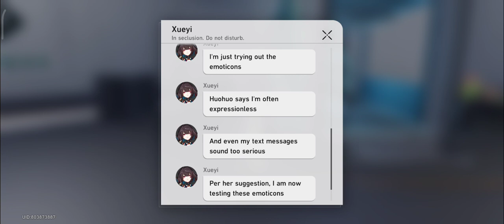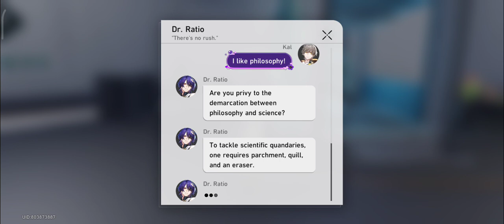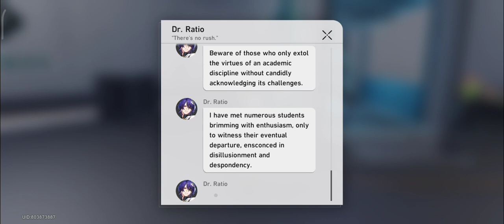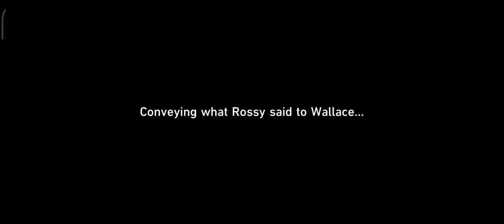Honkai: Star Rail Gameplay (688)